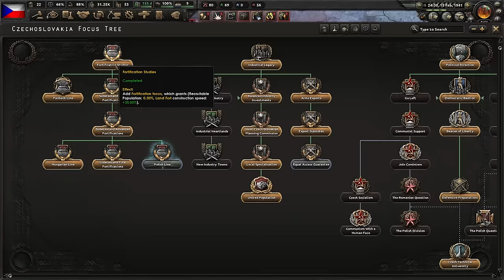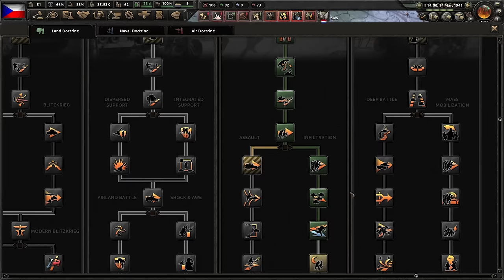HoI4 Disaster Save: Can forts save Czechoslovakia from Germany and the USSR?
In this HoI4 Disaster Save as Czechoslovakia, we find ourselves at war with half the world...Can we survive?

Try this yourself: shorturl.at/cgLY9